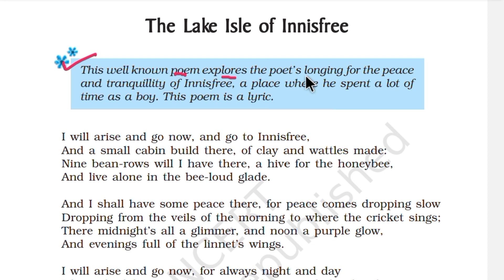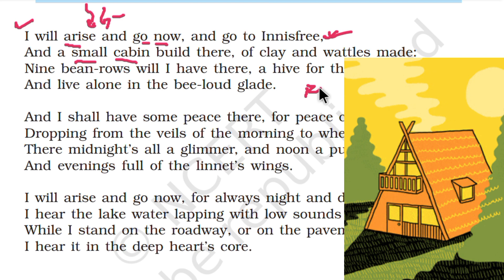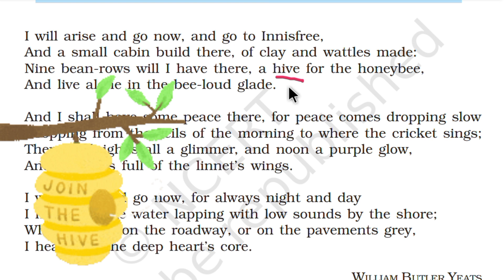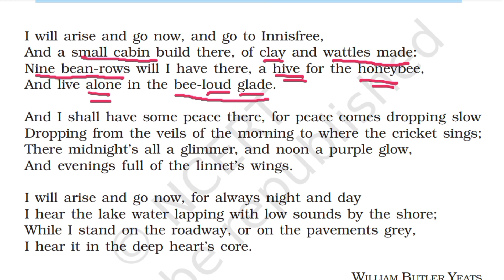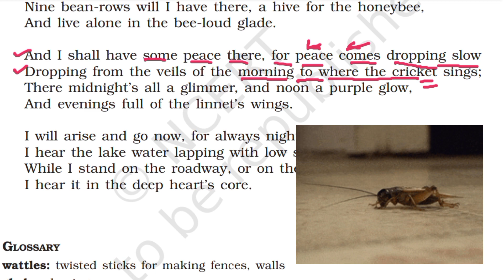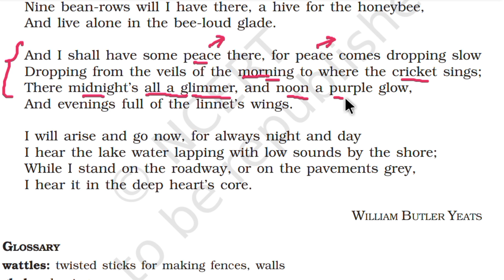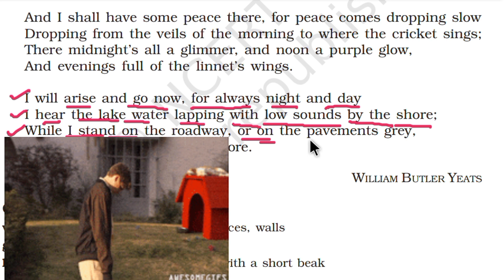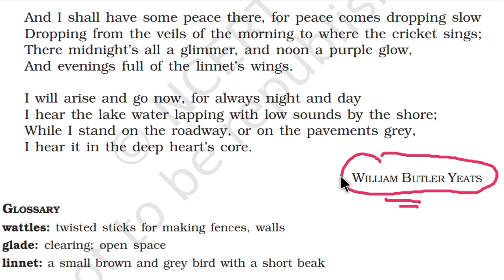"The lake Isle of Innisfree" poem explanation in Assamese/ Class - IX English poem